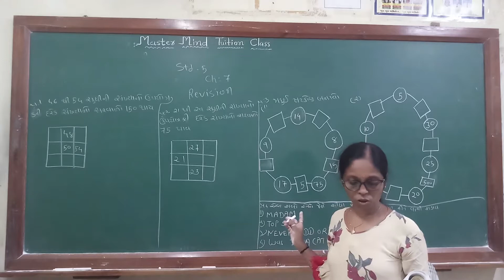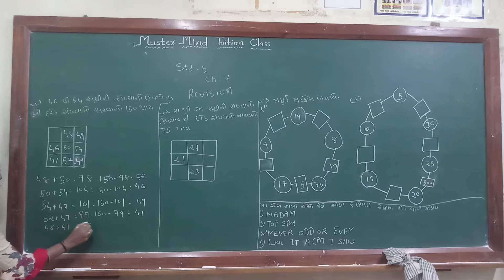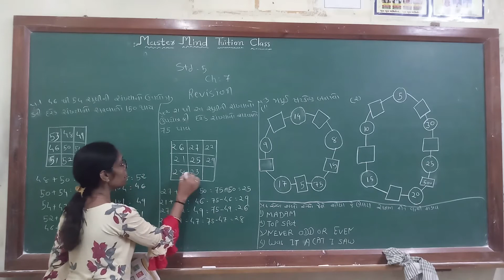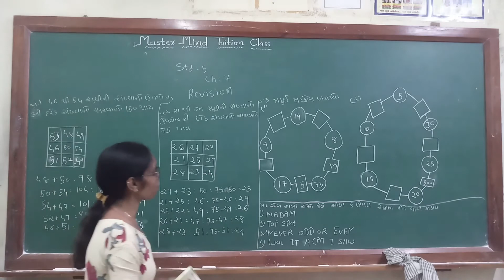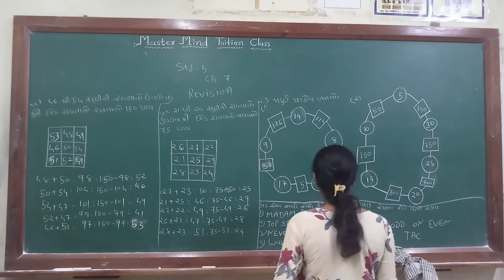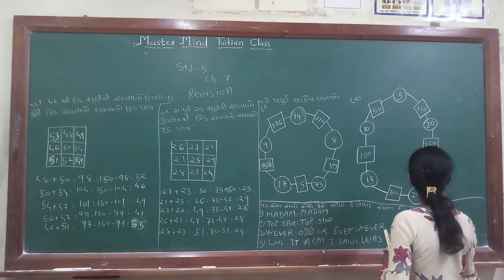std 5 maths ch 7 part 6